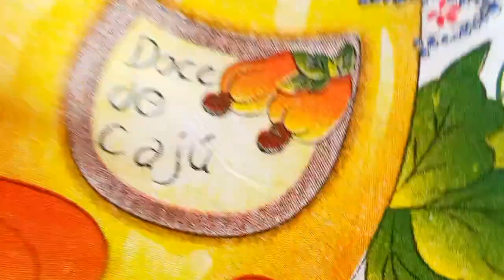Pano de prato com barrado em crochê grande e econômico